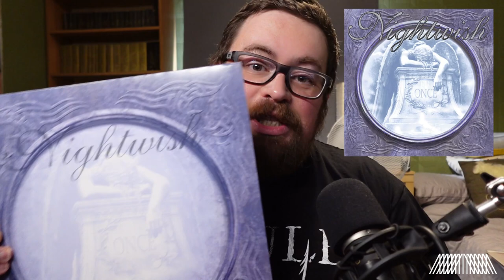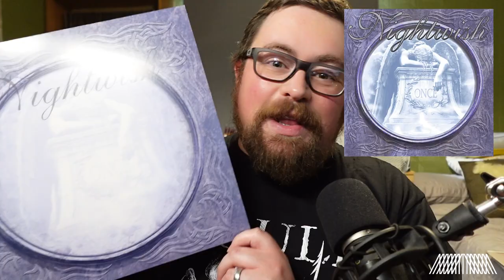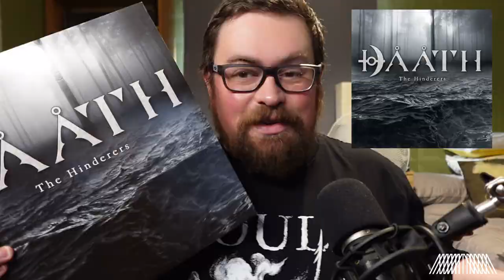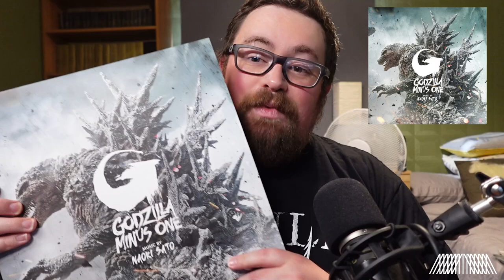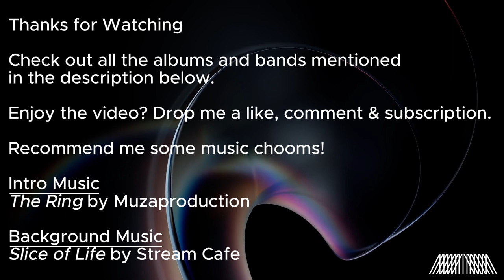What's Spinning? June/July '24 - Houle, Alcest, Nails, Kanonenfieber, Carcass, Shania Twain, Daath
Let's chat through the music dominating my speakers in June and July!

What I've Been Streaming:

00:40 Liminal Shroud - ' Visions of Collapse'
01:07 Winterfylleth - ' Dishonor Enthroned'
01:37 Lionaka - 'Tides of Triumph'
02:06 Oh Hiroshima - 'All Things Shining'
02:37 Nails - 'Give Me The Painkiller'
03:05 Justice - 'Hyperdrama'
03:35 Kanonenfieber - 'Die Urkatastrophy'

Record Collection - Classic Purchases

04:28 At The Gates - 'Slaughter of the Soul' RSD 2024
05:06 Darkane - 'Expanding Senses'
05:49 Carcass - 'Heartwork'
06:49 Nightwish - 'Once'
07:50 Daath - 'The Hinderers'
08:48 Mudvayne - 'The End of All Things to Come'
09:43 Shania Twain - 'Come On Over'
11:09 Enslaved - 'Below the Lights'

Record Collection - New Releases

12:04 High on Fire - 'Cometh the Storm'
12:36 Darkthrone - 'It Beckons Us All...'
13:37 Naoki Sato - 'Godzilla Minus One OST'
14:42 Hans Zimmer - 'Dune Part Two OST'
15:59 Glassing - 'From the Other Side of the Mirror'
16:31 Vorga - 'Beyond the Palest Star'
17:10 Alcest - 'Le Chants de l'Aurore'
18:21 Houle - 'Ciel Cendre et Misere Noire'

19:27 Vorga Album Giveaway